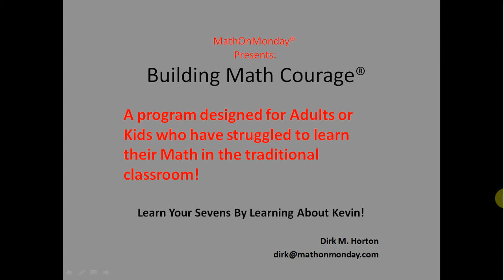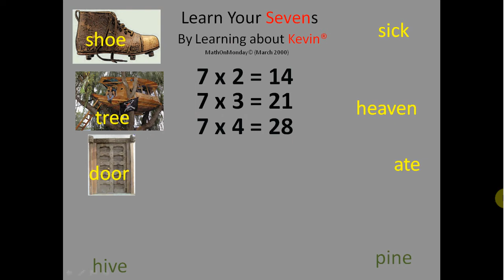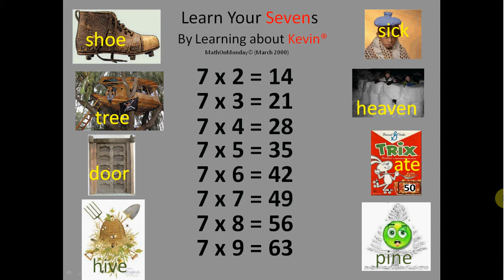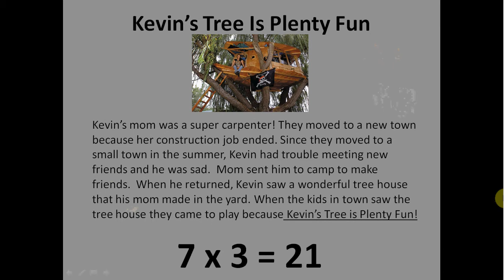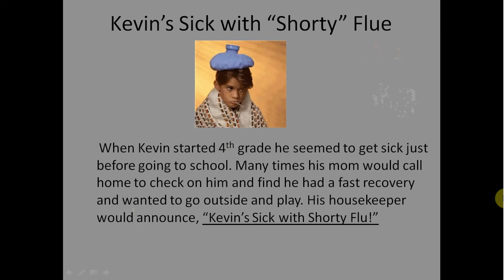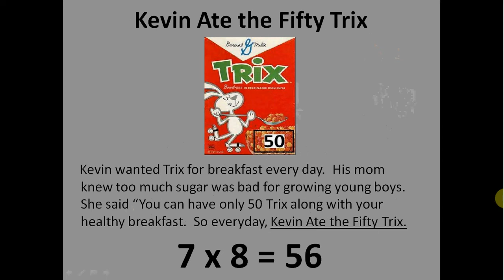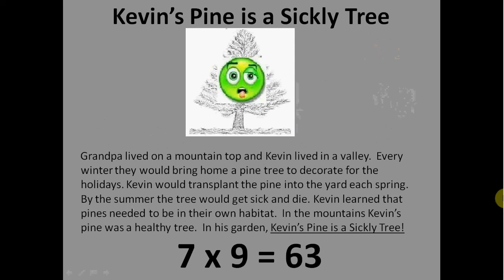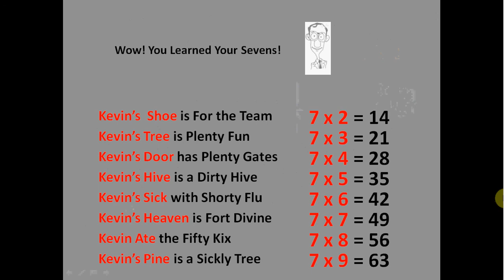Learn Your Sevens by Learning About Kevin!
Learn your sevens using some memorization tricks!